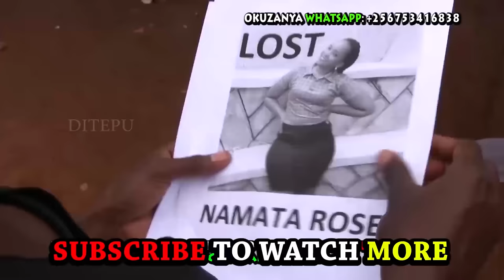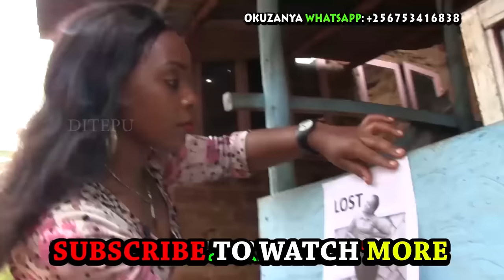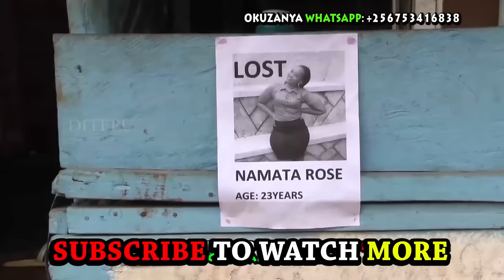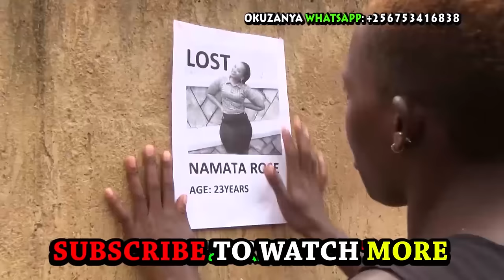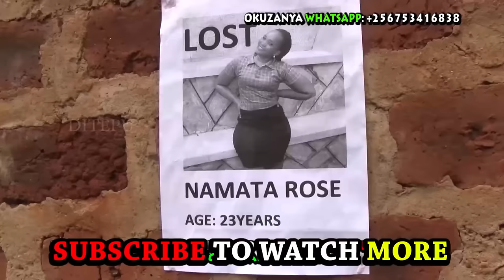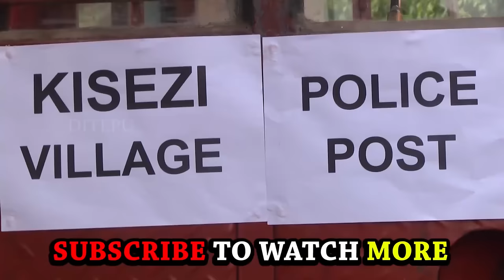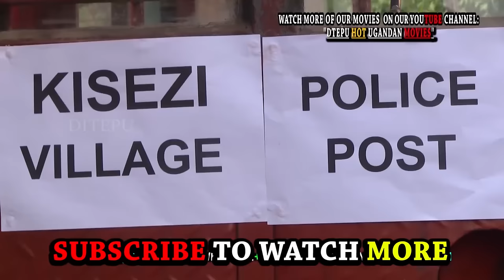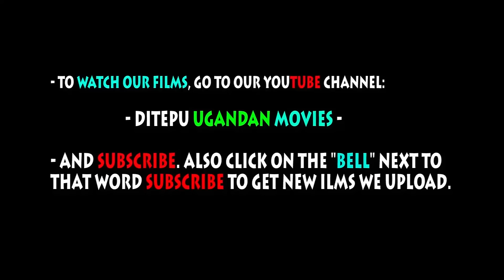EATEN PART 1 | VJ EMMY Ugandan Film | UGANDAN MOVIE | UGANDAN MOVIES | UGANDAN FILMS VJ EMMY MOVIES